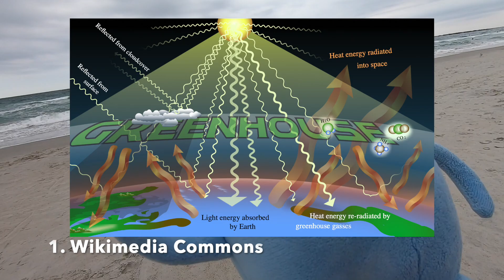2020 Ocean Awareness Contest - Save Our Oceans